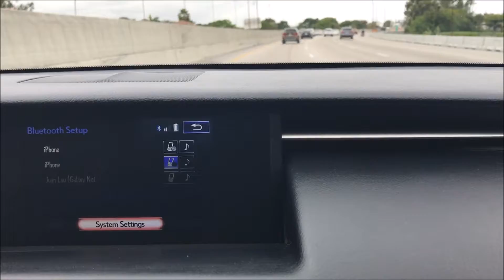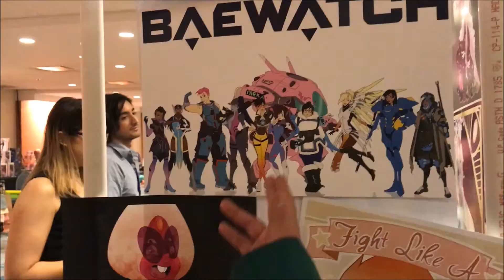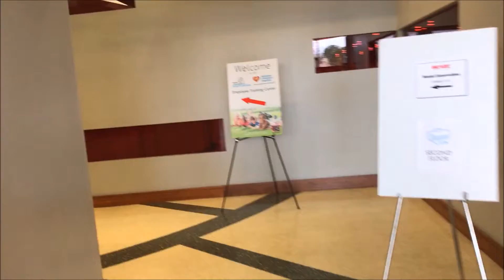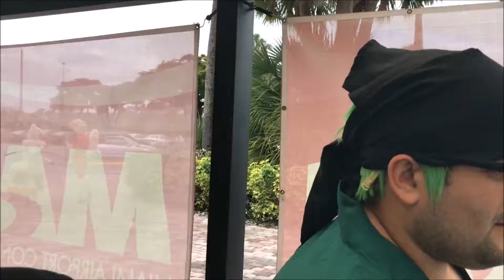Sanji and Zoro go to OkamaCon!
In today's video, Sanji and Zoro (AKA: Abby and Mike :P) travel to the Miami Airport Convention Center for OkamaCon!

Surprisingly, with Zoro behind the wheel, we DIDN'T get ourselves lost! We also managed to meet up with some of the Strawhat Crew! (Plus one enemy xD)

Shoutout to Arty Time Ink. for the wonderful keychains that we bought from them!

OkamaCon is South Florida's NEWEST and ONLY LGBTQ+ Anime Convention. Striving to create an accepting environment for ALL anime fans wanting to celebrate gay anime culture.

"Okama" is a Japanese slang term for "Transvestite" or "Homosexual". The term was popularized in the anime One Piece as it represents some of its most fabulous characters.

Although, yes it is a gay-oriented convention, like the info says, it is for ALL fans. No matter what your orientation is. Just as the cosplay community is, where you can be yourself and not be judged as well as be accepted by everyone. This is a place where EVERYONE can be safe. Feel safe. And most importantly, have FUN!